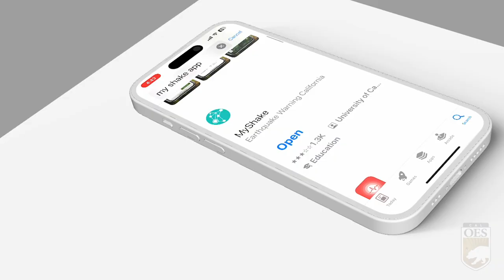THIS WEEK AT CAL OES 4-15-24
This Week, @CAgovernorsecured a presidential major disaster declaration for counties affected by early February Storms.
San Diego residents affected by the late January storms have until midnight tonight, April 19th, to sign up for FEMA assistance.